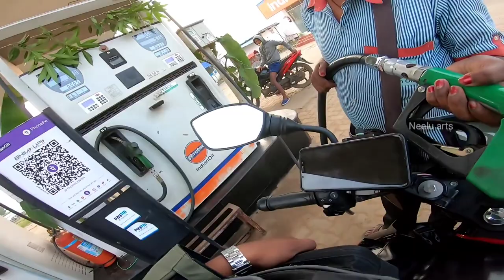Srikakulam to Rajasthan 1st Moto vlog by Neelu motovlogs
EntireSeries5000views=5engineoilBottlesGiveaway